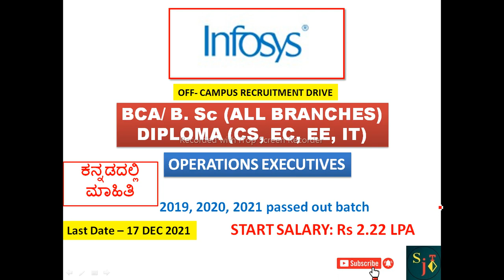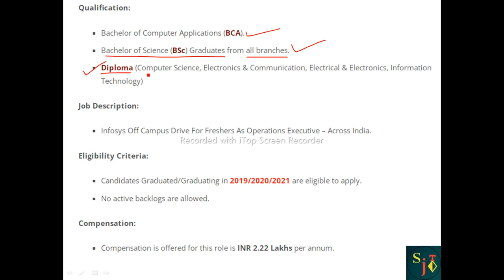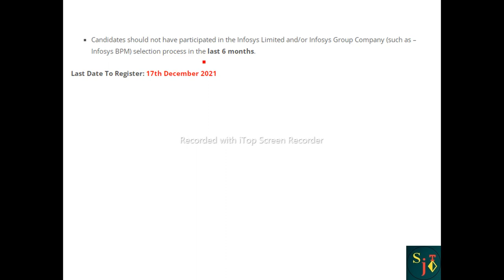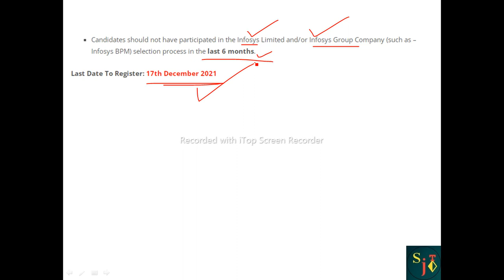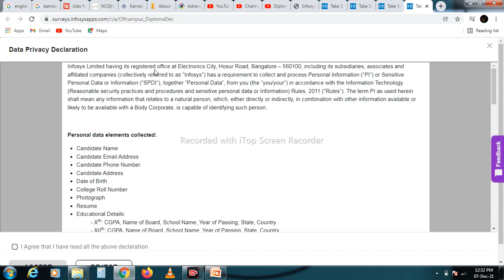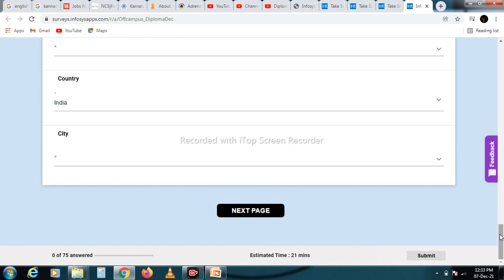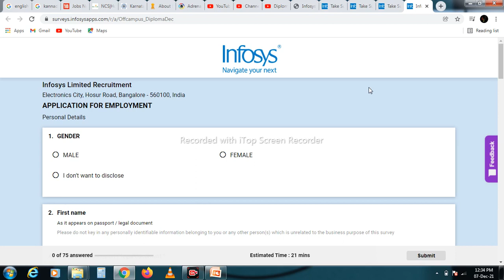INFOSYS OFF CAMPUS RECRUITMENT 2021 | INFOSYS JOBS FOR FRESHERS 2021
INFOSYS OFF CAMPUS RECRUITMENT 2021 | INFOSYS RECRUITMENT 2021 | INFOSYS JOBS FOR FRESHERS 2021 KARNATAKA JOBS

Infosys jobs in bangalore | Infosys jobs for freshers in bangalore | Infosys jobs for diploma | Infosys recruitment 2021 | Infosys off campus recruitment 2021 | Infosys operations executives recruitment

Registration link:
Operations Executive(Diploma):

B.E./B.Tech/M.E./M.Tech graduates from all branches are eligible to apply.
MCA/M.Sc. graduates from following branches only are eligible to apply: Computer Science/Electronics/Mathematics/Statistics.
Graduates from 2019, 2020 and 2021 batch only
Systems Engineer: